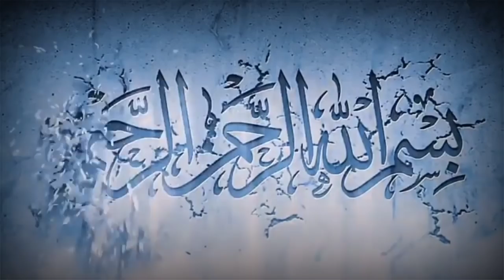Lilayan Sin Laylatul QADR | AlnakirTV Official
LILAYAN SIN LAYLATUL QADR
(Ustadz Omar Jaji Ibno) | AlnakirTV

Mga Maas Taymanghud.

Mag reply agad aku!

MAGSHUKUR ❤️